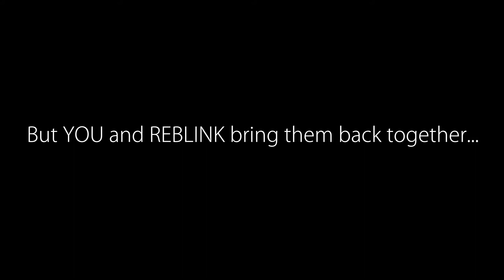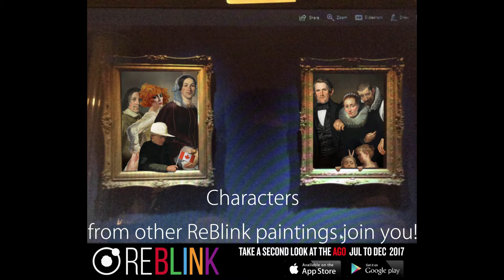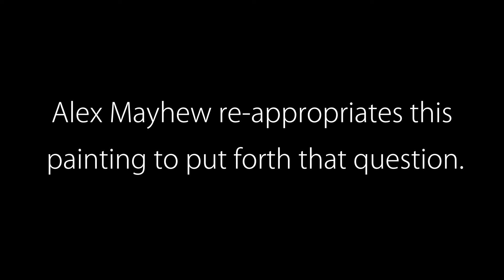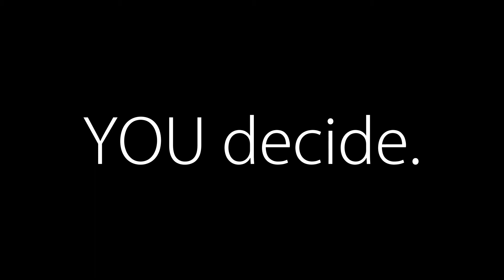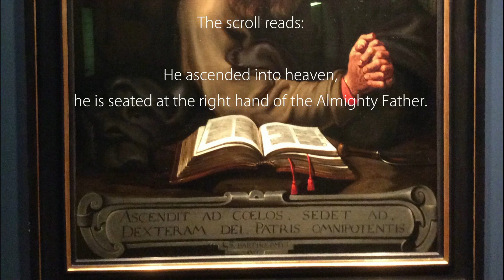ReBlink: A Short Guide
This is a video/slideshow of, part of Alex Mayhew's ReBlink at the Art Gallery of Ontario. It acts like a viewing guide to three certain paintings that Mayhew remixed.

Sounds and Music used:
"Baby Music Box", "Crackling Fireplace", "Street"

"Bathed in the Light", "Calmant", "Enchanted Journey", "Ghost Dance"